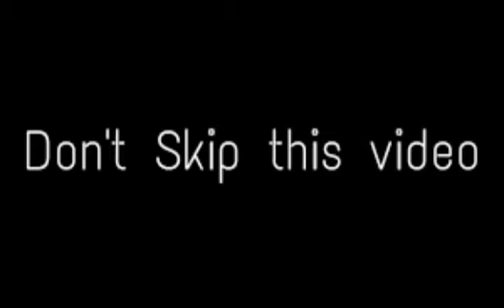5 कंपनियां जो आई टी आई छात्रों को देती है सबसे ज्यादा सैलरी 2021 ।।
5 कंपनियां जो आई टी आई छात्रों को देती है सबसे ज्यादा सैलरी 2021 ।।

This channel is related to the ITI terms and specially for the Fitter Trade.

Here you got the all information about ITI and it's connected sectors.